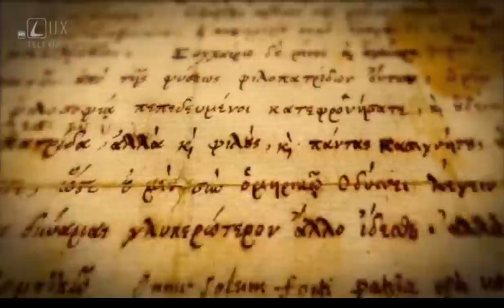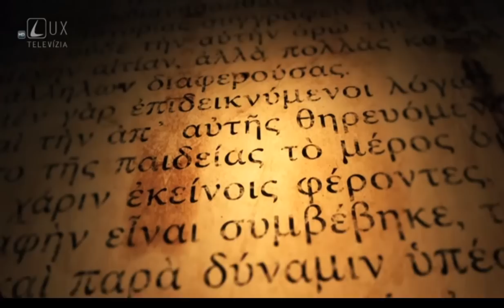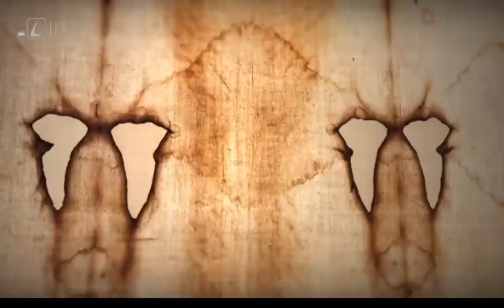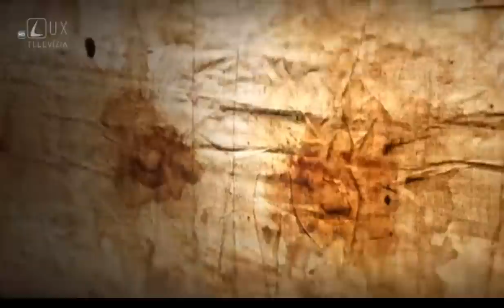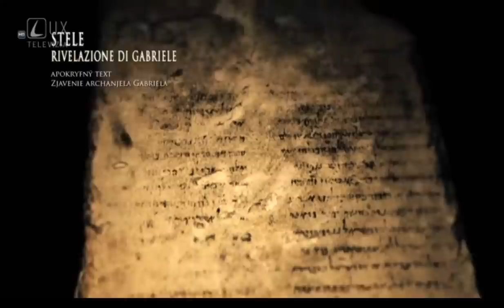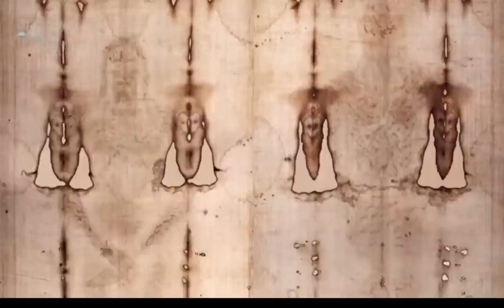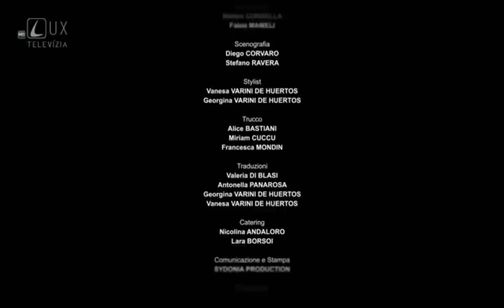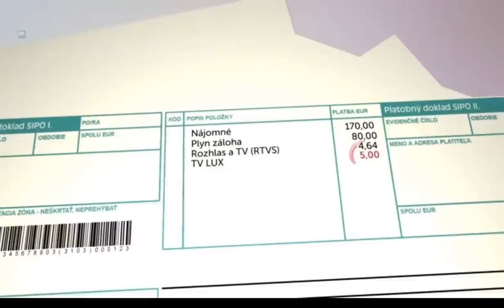Tajomstvo Kristovho hrobu